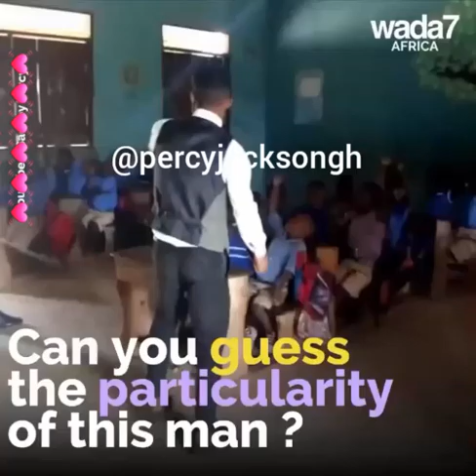Wada7 AFRICA News about Percy Jackson who is popularly known as The BBC Dancing Teacher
Edutainment is the key